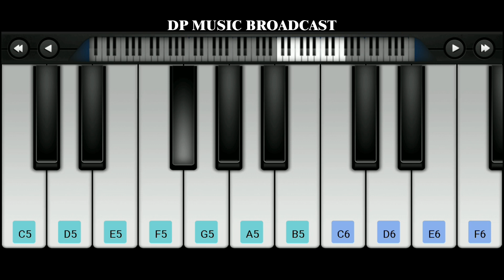Saaton janam main tere | Sun meri shehzadi | Dilwale (1994) |Rawmats |Piano Cover Song |Mobile Piano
Piano played by - Durgaprasad
Credits :

RAWMATS:
Krishna Singh - Vocals
Amit Rawat - Guitar
Robin Raturi - Cajon

Original Credits :

Movie: Dilwale (1994)
Song: Saaton Janam Mein Tere
Starcast: Ajay Devgan, Sunil Shetty, Raveena Tandon and Paresh Rawal
Singer: Kumar Sanu, Alka Yagnik
Music Director: Nadeem Shravan
Lyricist: Sameer
Software uses:

1 - Walk Band
2 - DU Recorder

Video editing software uses:

Filmora
Download Walk Band software from Google Play store.